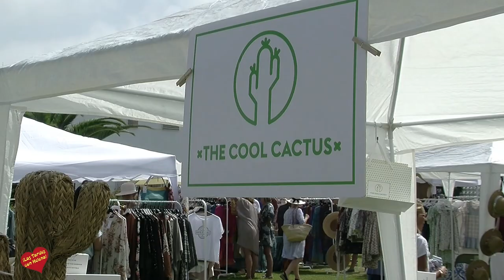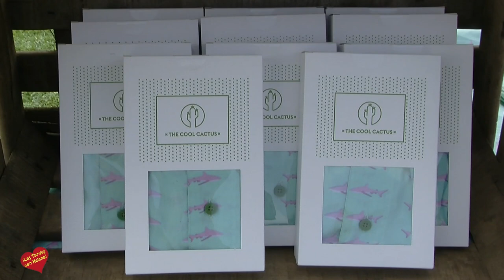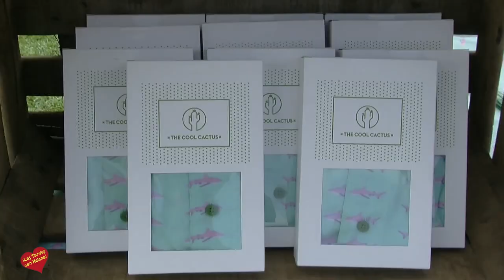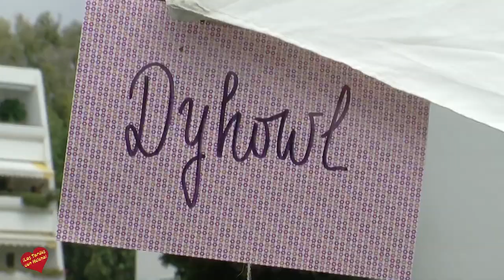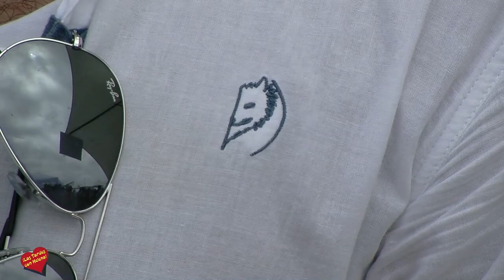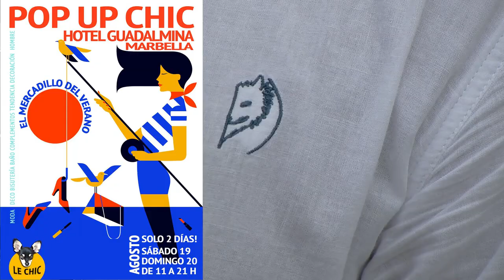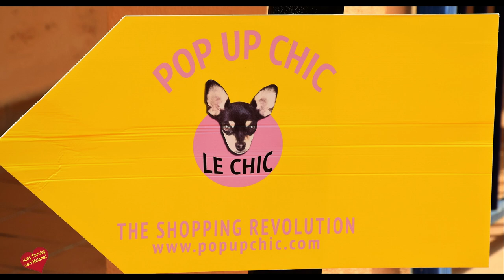POP UP CHIC 2017 HOTEL GUADALMINA-MARBELLA